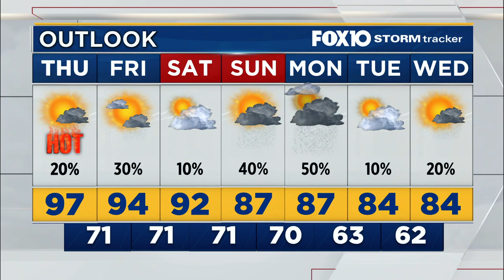Thursday Morning Weather Oct. 3, 2019